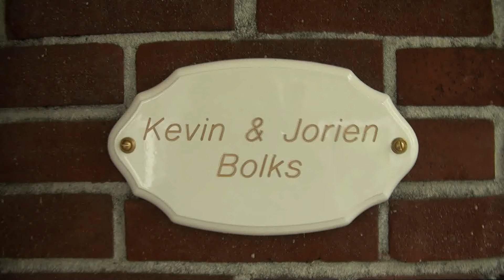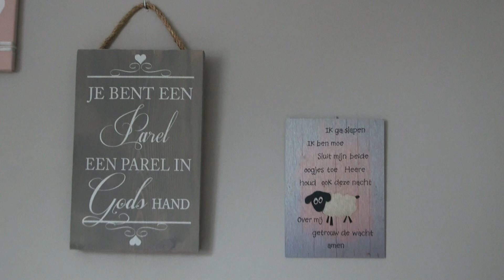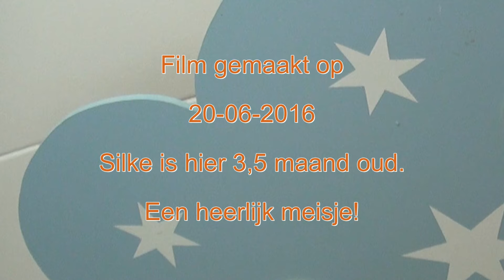Silke Bolks babyfilm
Wilt u ook een filmpje laten maken? Kijk op onder het kopje filmen.